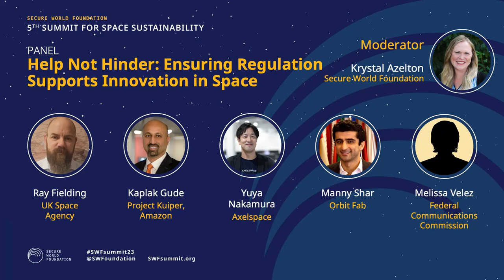PANEL: Help Not Hinder - Ensuring Regulation Supports Innovation in Space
Speakers:
Ray Fielding — Head of Sustainability and Active Debris Removal Mission, UK Space Agency
Kalpak Gude — Head of Domestic Regulatory Affairs, Project Kuiper, Amazon
Yuya Nakamura — President and CEO, Axelspace
Manny Shar — Managing Director, Orbit Fab
Merissa Velez — Chief, Satellite Programs and Policy Division, FCC Space Bureau

Moderator:
Krystal Azelton — Conference Chair, Director of Space Applications Programs, Secure World Foundation